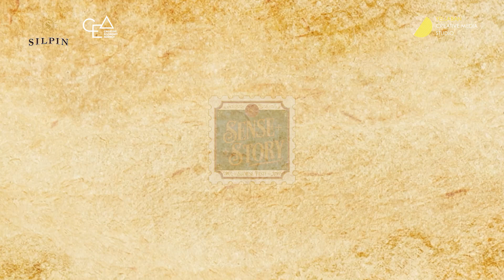SILPIN Sense Story at Amsterdam, Netherlands (Teaser Video) 2024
SILPIN Sense Story at Amsterdam, Netherlands 2024
(Teaser Video)
SILPIN Sense Story : A Siamese Theatrical Gastronomic Experience is a prototype that brings the ‘innovation of Thai flavours and fragrances’ to introduce a new sensory experience to you through all five senses by presenting the ‘gastronomic entertainment’ with the captivating storyline. SILPIN SENSE STORY simulates a part of the Kingdom of Siam’s epic story to create an impressive experience for all.
SILPIN SENSE STORY is a platform that presents Thainess through new innovations using sight, smell, sound, taste, and touch by utilizing the scents of the agricultural resources and Thai food as the leading medium. SILPIN endeavors to develop this innovation with your organization to emphasize the distinctive identity of your brand to make a memorable impression on everyone across the globe.